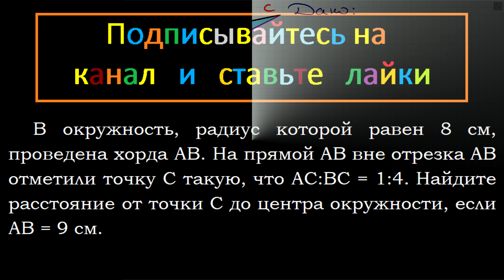Геометрия В окружность, радиус которой равен 8 см, проведена хорда AB. На прямой AB вне отрезка AB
Геометрия В окружность, радиус которой равен 8 см, проведена хорда AB. На прямой AB вне отрезка AB отметили точку C такую, что AC:BC = 1:4. Найдите расстояние от точки C до центра окружности, если AB = 9 см.